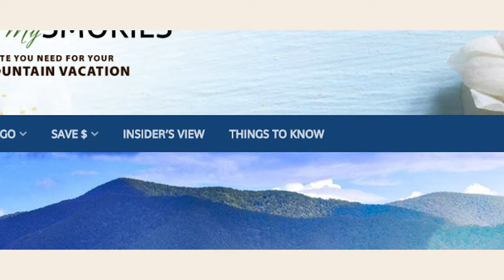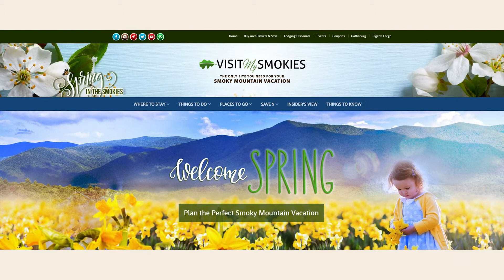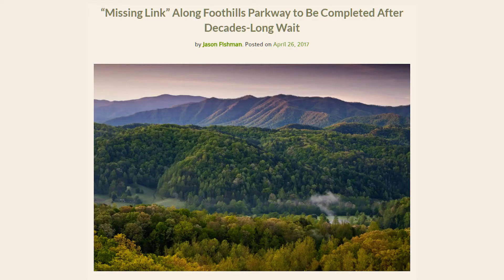visitmysmokies.com weather week of May 1, 2017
Dolly Parton comes back to Pigeon Forge this week! Paul Poteet has an early look at the forecast for Friday so you'll know how to prepare!